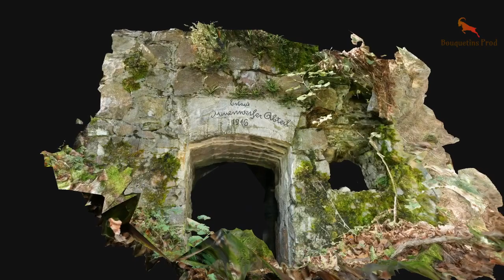Hartmannswillerkopf, Minenwerfer Abteilung 82. Landwehr Brigade en photogrammétrie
Vue 3D réalisée en photogrammétrie avec le logiciel 3DF Zephyr free, sur 46 photos d'un bunker de la Minenwerfer Abteilung de la 82ème Landwehr Brigade, dans la tranchée de la Suisse Lippique.